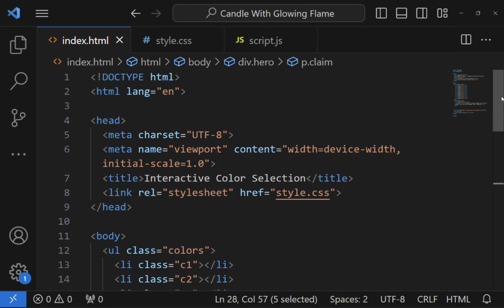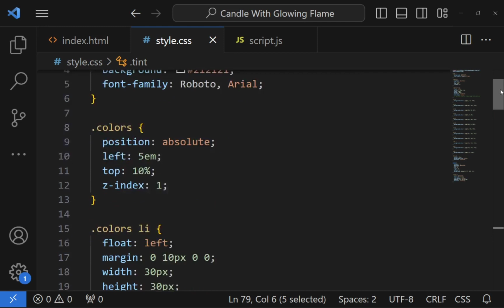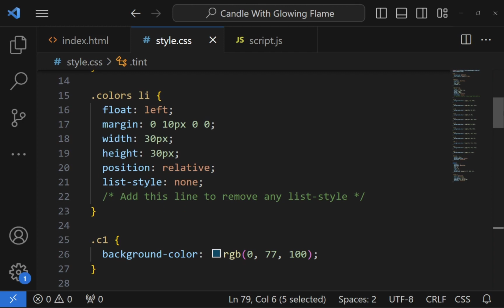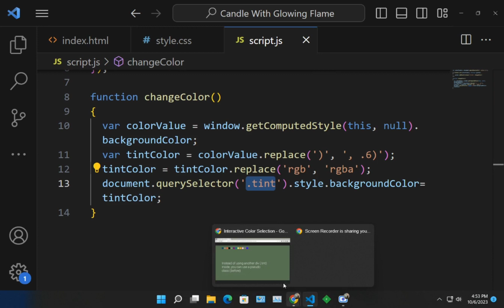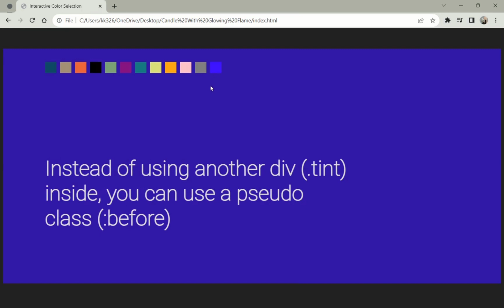Creating an Interactive Color Picker with HTML, CSS, and JavaScript || Website Designing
Discover how to build an interactive color picker from scratch using HTML, CSS, and JavaScript. In this in-depth tutorial, we'll guide you through the entire process of creating a dynamic color selection tool for your web projects. You'll learn how to design and implement a user-friendly interface that enables users to choose from a variety of colors and preview how they'll look as background colors on a webpage.

We'll cover key concepts such as DOM manipulation, event handling, and CSS styling to create a seamless color-picking experience. Whether you're a web designer looking to enhance your site's visual appeal or a developer interested in adding interactive features to your projects, this video will equip you with the knowledge and skills to implement a versatile color picker.

Join us as we explore the world of web development and empower you to create engaging and visually appealing websites with this hands-on tutorial.